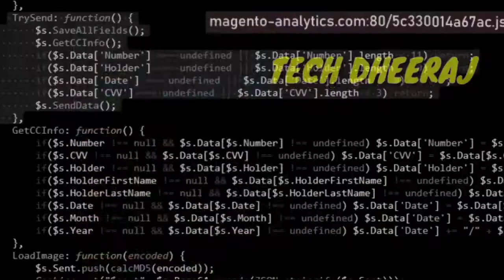credit Card Statment explain || credit card statement most important tips